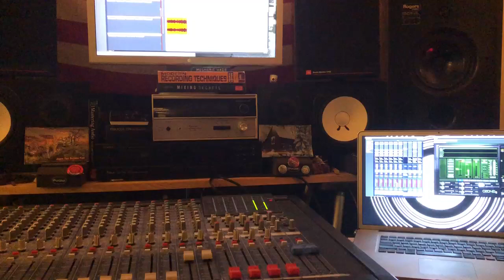Blank Pages mastering session for Welcome to the Unknown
Mastering is complete on Blank Pages' new EP, Into the Ether! Check out the video of our pal Jeff White using tape transfers to get that analog sound on the closing track, "Welcome to the Unknown."

For more information about Blank Pages and purchasing the Into the Ether EP,